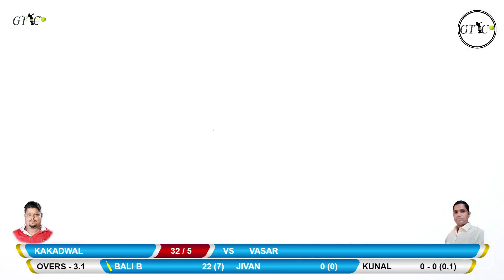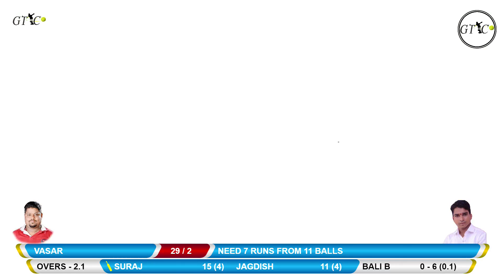VASAR VS KAKADWAL MATCH AT JITU BHAI SMURTI CHASHAK | NEWALI | 2020